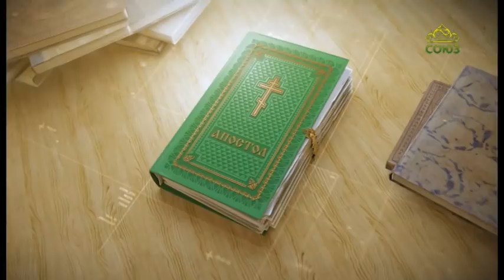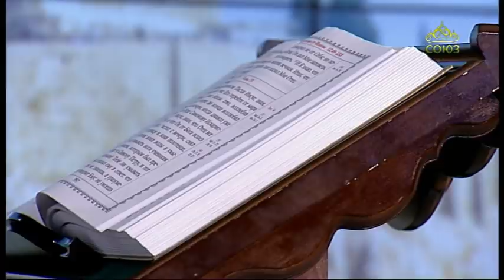Читаем Апостол. 3 апреля 2021